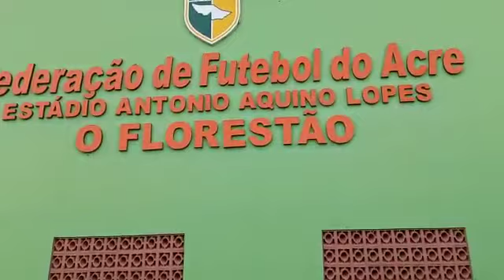ÁRBITRO EXPULSA MIXARIA DO FLORESTÃO